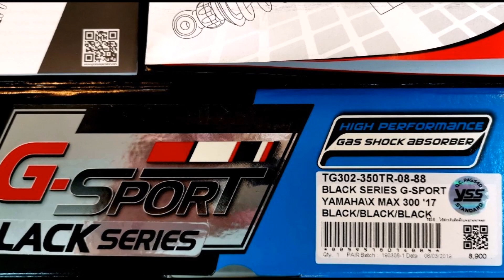โช้ค YSS Black Series Yamaha X max 300 G Sport ปี 2017 รีวิว โดย Premier Moto BKK Thailand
โช้ค Yss Black Series G-Sport Yamaha X-Max 300
- โช้คแก๊ส ความสูง 350 mm.
- T ปรับความนุ่มแข็งของสปริงได้
- R ปรับค่ารีบาวน์ได้

PremierMoto เป็น " ตัวแทนจำหน่าย YSS "

ซื้อกับเรา ดีอย่างไร ? ได้2ต่อ ดังนี้
ต่อที่ 1 ซื้อกับเรา
ต่อที่ 2 ซื้อกับเรา ได้สิทธิ์ " รับส่วนลด สินค้าอีกมากมายภายในร้าน "
โดยลงทะเบียนเป็นสมาชิกกับทางร้าน อีกด้วย

ท่านจึงมั่นใจได้ ทั้งด้าน การรักษาคุณภาพสินค้าก่อนส่งมอบ
พร้อม ราคาสินค้า ที่เป็นมาตรฐาน
สินค้าของแท้จากโรงงาน YSSThailand 100% "

- โช้คมอเตอร์ไซค์ รับประกัน 6 เดือน ไม่จำกัด ระยะทาง
- โช้ครถยนต์รับประกัน 1-2ปี แล้วแต่รุ่น ไม่จำกัด ระยะทาง

ที่ตั้งร้าน :Premier Moto
ปากซอยบางนา17 ถ.บางนา-ตราด กม.2
ติดกับ ปั๊มน้ำมัน Caltex อยู่ฝั่งเดียวกันกับ Central บางนา

เปิดบริการ / Open Hours

Mon-Tue,Thu-Fri
10.30am-06.00pm

วันเสาร์-วันอาทิตย์ และ วันหยุด นักขัตฤกษ์
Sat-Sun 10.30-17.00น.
10.30am-05.00pm

 หยุดทุกวันพุธ  closed on Wednesday